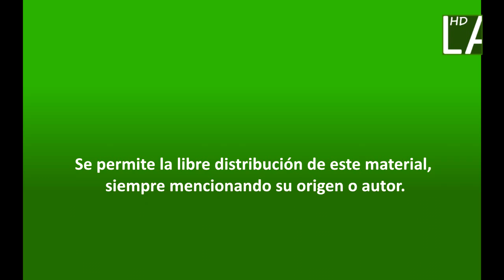El pantano del Cijara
En estos días de tanta lluvia, el pantano del Cijara (Badajoz) ha tenido que desembalsar agua. No lo hacía desde 1997